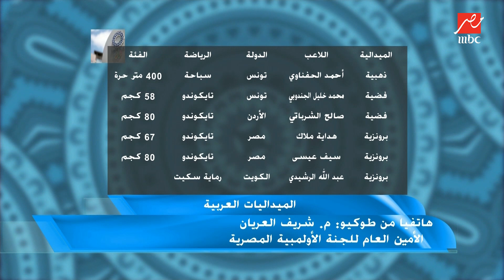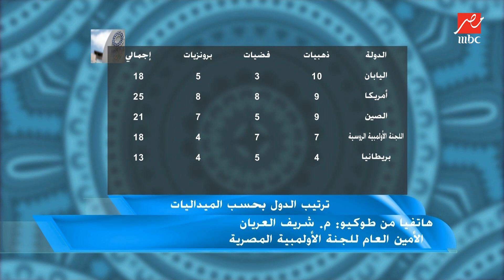شريف العريان: نمتلك من 9 إلى 10 مرشحين للفوز بميداليات فيما تبقى من الأوليمبياد